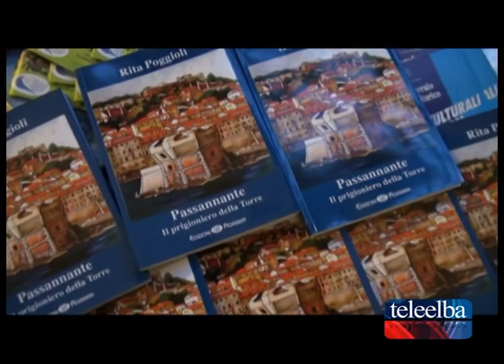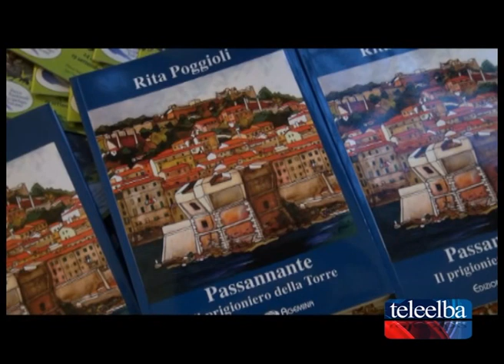Presentato il libro di Rita Poggioli